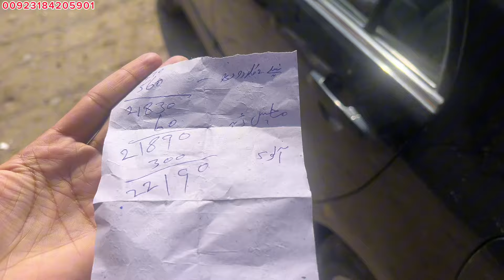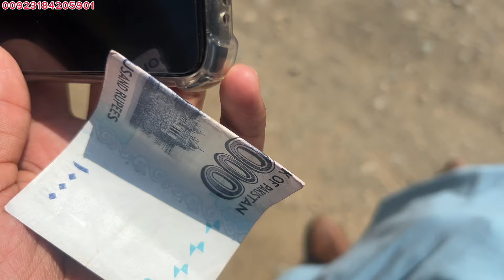Send to Stoke Uk🇬🇧 stuff from Dadyal Azad Kashmir|Pakistani Cloth|Shoes|Dadyal Shopping